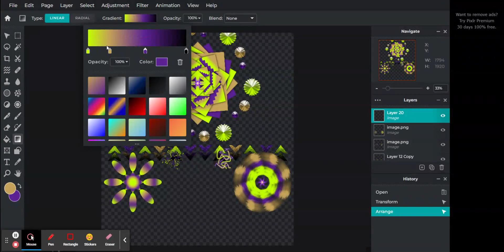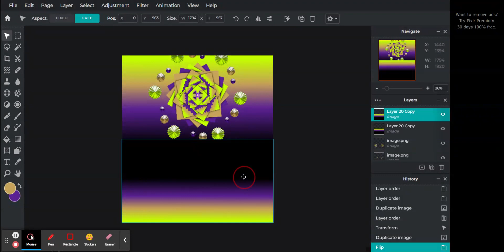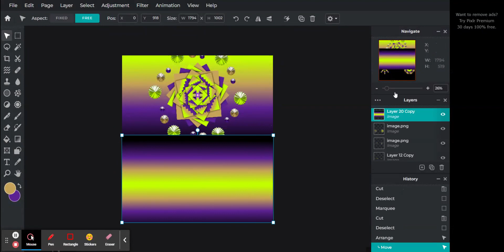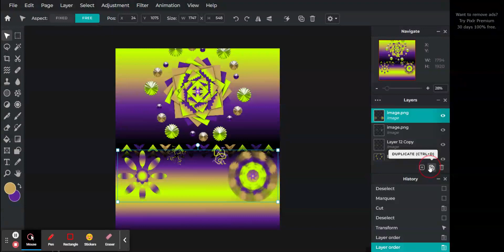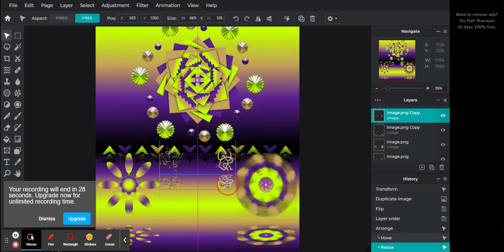DIGITAL ART PROGRESS PT. 5 Photo Editor : Pixlr E - free image editing tool